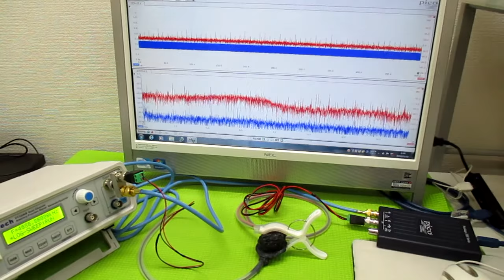表面弾性波を利用した超音波制御技術 ultrasonic-labo